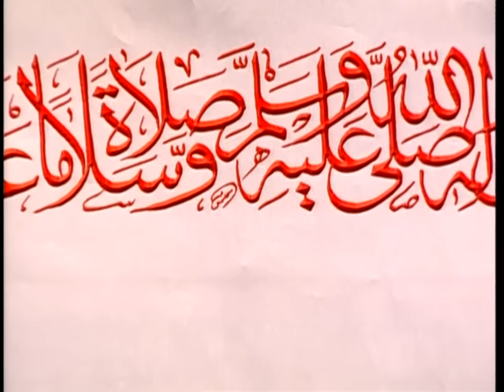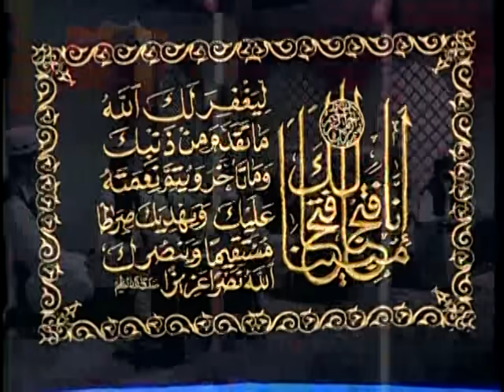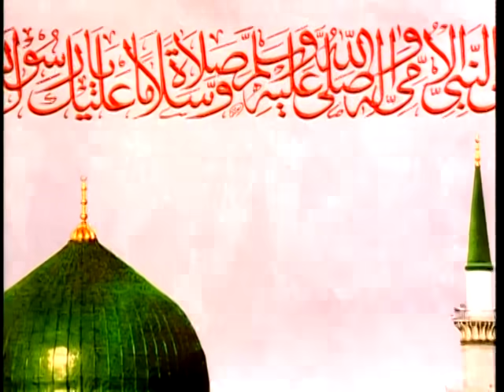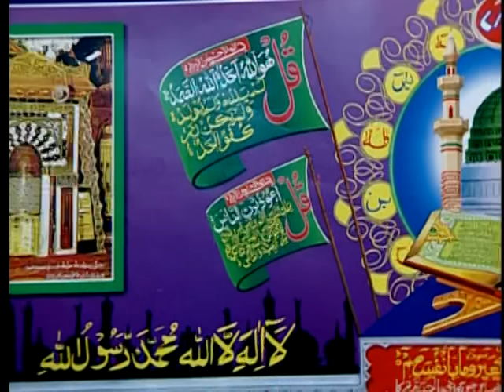Ye Mohmmad Ki Shan Hai [Full Song] Shan-E-Mohammad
Song : Ye Mohmmad Ki Shan Hai
Album : Shan-E-Mohammad
Artist : Various
Singer : Chand Kadri Afzal Chisti
Music Director : Chand Kadri Afzal Chisti
Lyricist : Samar Shahpuri, Anwar Gujurati
Music Label : T-Series